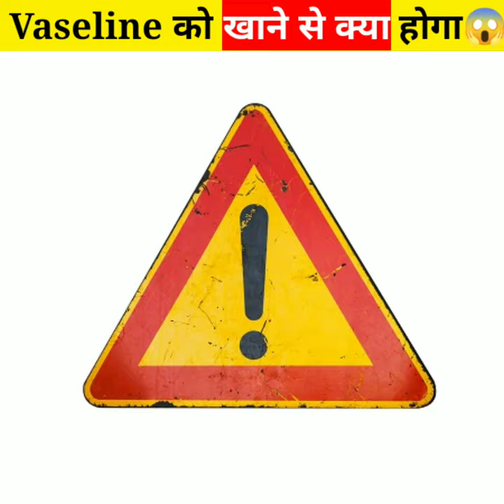Vaseline को खाने से क्या होगा😱